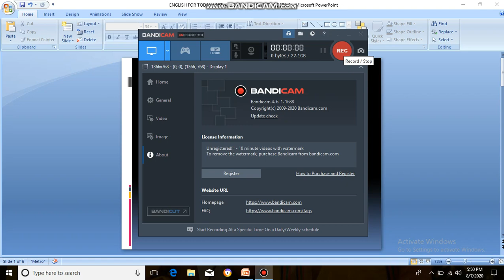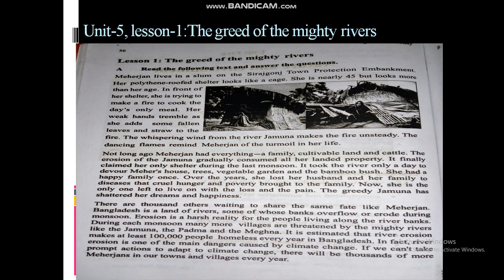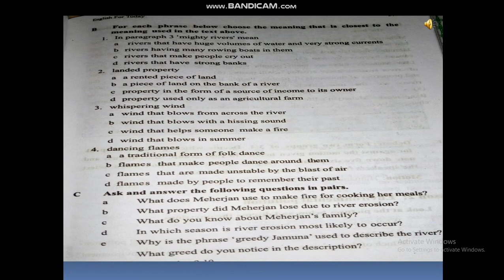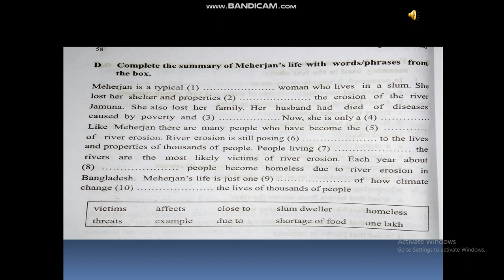English 1st Paper ।। Class- 9 (Nine) ।।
Sweety Costa.
Senior Assistant Teacher.
St. Joseph's School and College, Bonpara.
Unit: 5, Lesson: 1.